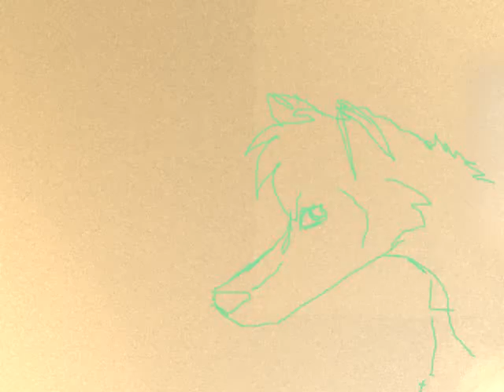Bad Test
Yes, this is terrible. Very. But I just wanted to test out my skills in animation...

Your exclusive animation drawing tool is right on your iPad. Create animation anytime and anywhere, Animation Desk is your best choice for training yourself to be an outstanding animator.